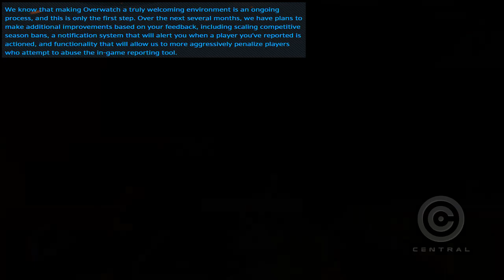OVERWATCH | NOVO SISTEMA DE REPORT!! TCHAU TROLLS!! - Central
NOVO SISTEMA DE REPORTA ESTÁ CHEGANDO NO OVERWATCH EM BREVE!

(OVERWATCH)